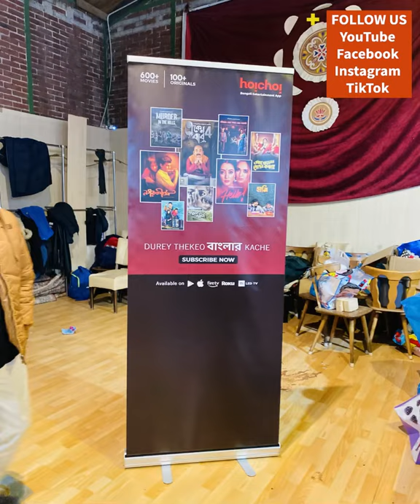Subho Astomi Puja, Durga Puja in Berlin, durgapuja2021,Durga Puja in Germany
Nice that you are there, a warm welcome to my channel, please don't forget to subscribe, give me a like and thank you for watching and a huge hug, thank you that you are always with me and always support me. Please let me know how I can inspire you even more, many thanks❤️❤️❤️❤️❤️